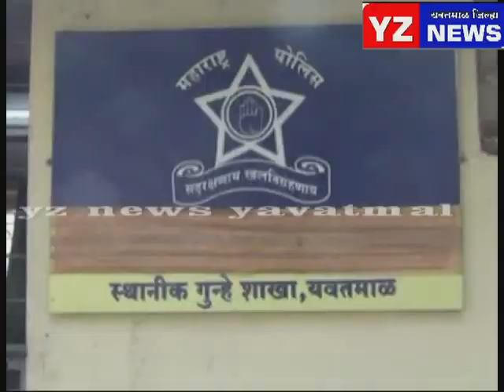शिक्षा ठोठावलेल्या फरार आरऱोपी स्थानिक गुन्हेशाखेच्या ताब्यात